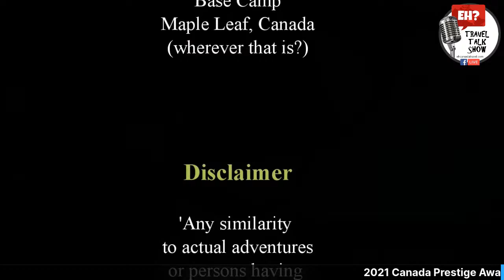Greg and Colin Girard of EH? Canada Marketing Group are our guests on the EH? Travel Talk Show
The Brothers of Tourism, Greg and Colin Girard, are our guests on the EH? Travel Talk Show. Greg and Colin share the stories of building their award adventure travel website, ehCanadaTravel.com, and their blog, as well as, their national and provincial award winning small and rural community authentic content marketing program.